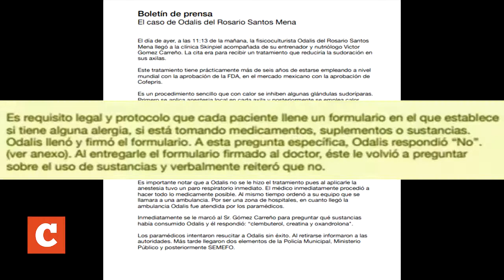Influencer muere después de tratamiento estético